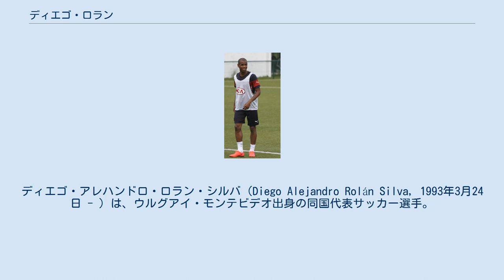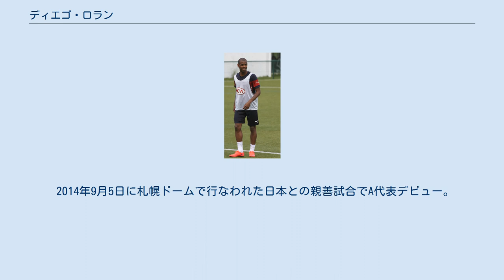ディエゴ・ロラン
ディエゴ・アレハンドロ・ロラン・シルバ（Diego Alejandro Rolán Silva, 1993年3月24日 - ）は、ウルグアイ・モンテビデオ出身の同国代表サッカー選手。
ピラミッズFC所属。
 1999年にデフェンソール・スポルティングのユースチームへ加入し、2011年にトップチームへ昇格。
8月28日のCSセリート戦でプロデビューした。
2011年11月13日、セロ・ラルゴFC戦でプロ初得点を記録した。
 2013年1月30日、ヨアン・グフランの後釜としてフランスのFCジロンダン・ボルドーに移籍した。
9月13日、パリ・サンジェルマンFC戦でリーグ・アンデビューを果たした。
2014-15シーズンより就任したウィリー・サニョル監督の下でレギュラーポジションを掴み、リーグ戦36試合出場15得点を記録。
4年半の在籍で100試合以上に出場した。
2017-18シーズンはラ・リーガのマラガCFへ1年間のドライローンとなったが、クラブはリーグ最下位となりセグンダ・ディビシオンへ降格した。
 2018年7月17日、同じくセグンダ降格組であるデポルティーボ・ラ・コルーニャに移籍。
同月26日には、CDレガネスへ期限付き移籍となる。
2019年2月1日、デポルティーボ・アラベスにレンタル移籍した。
2019年9月2日、リーガMXのFCフアレスへ買い取りオプション付きのシーズンローンとなる。
リーグ戦18試合出場7得点を記録しクラブはローンの延長を希望したが、デポルティーボとの合意に至らなかった。
 2020年11月29日のラシン・フェロル戦でスタメンに起用されデポルティーボの選手として公式戦デビューすると、前半5分にPKを決め1-0での勝利に貢献する。
2021年2月1日、シーズン終了までエジプトのピラミッズFCへローンとなることが発表された。
 U-20ウルグアイ代表として2009 FIFA U-20ワールドカップ、2013南米ユース選手権、2013 FIFA U-20ワールドカップに出場した。
 2014年9月5日に札幌ドームで行なわれた日本との親善試合でA代表デビュー。
同年11月14日のチリとの親善試合で代表初得点を挙げた。